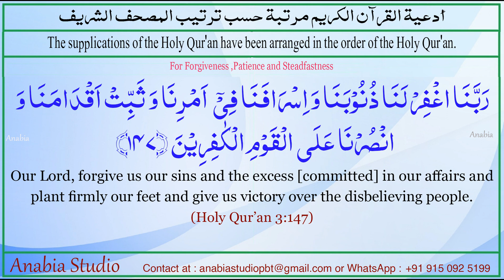Dua 14 English